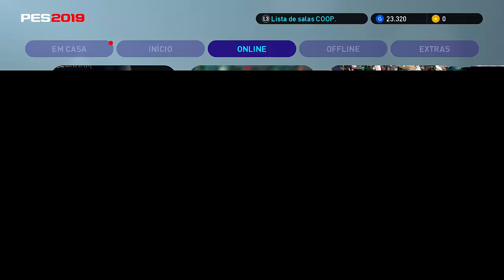O NOVO FUT DRAFT DO PES !! - PES 2019 PARTIDA ALEATÓRIA